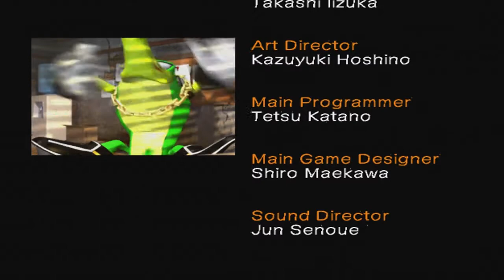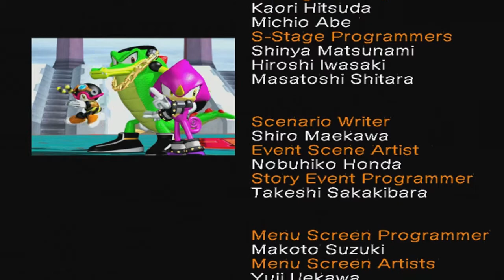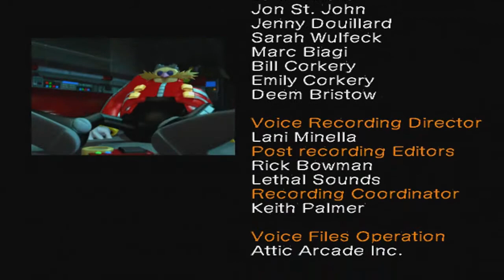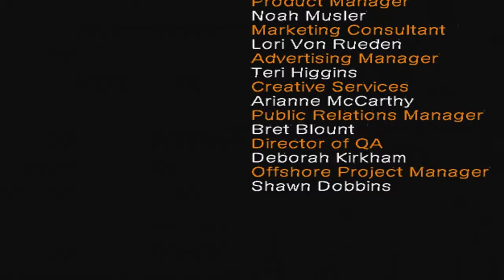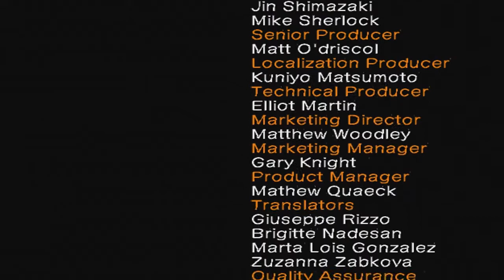Sonic Heroes: Team Chaotix Story - [Part 7/7]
This is it going through Egg Fleet and Final Fortress unfortunately I got a little annoyed and restarted due to thinking I was going to get a low rank.. But what are the odds by the end I wasn't surprised.. But after that I took down Egg Emperor and then the final story :) can't wait thank you for watching and please support my gaming profile.